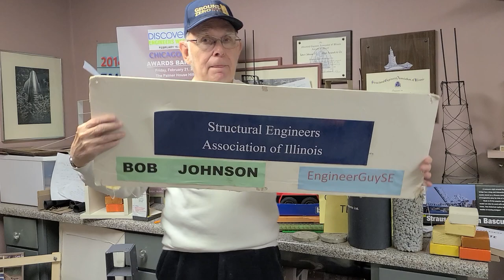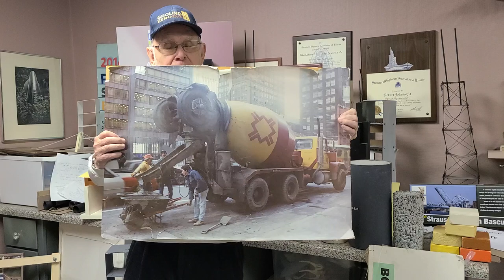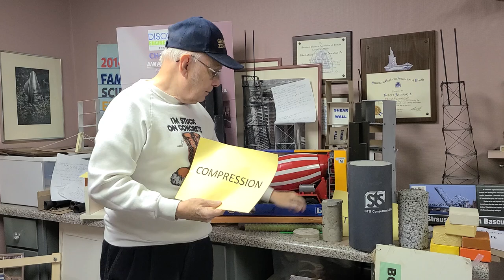Concrete NOT See Ment Lecture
Lecture  on  Concrete.    No it  is not a cement  mixer but a concrete truck  or CONCRETE MIXER.    The  basics on what goes into making  CONCRETE.